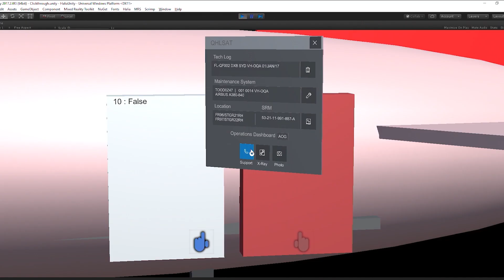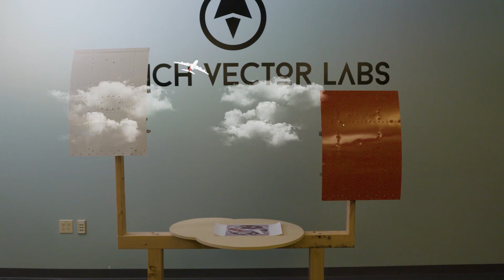Hololens Delivery: HALIA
Some insight into how we worked as a team (Microsoft, Kloud, Telstra, and Qantas) to deliver a Holographic Aircraft Lightning Impact Assessment experience for the Hololens.